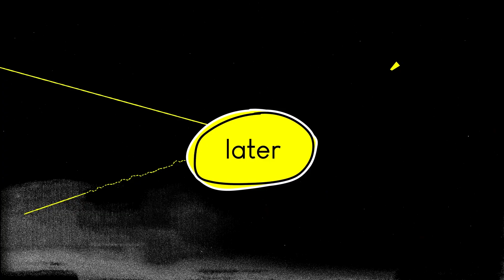the music that made me - pt 2: teen angst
Today in vibing: continuing on with a selection of my favorite albums from each era of my life. Now at 33, I look back on the music of my childhood, teens, twenties, and now.

What are some of your favorite albums from your teenage years?
Are they records you still listen to today?

EDITOR'S NOTE: well it appears I only did 9 albums for this one. Don't I feel foolish! Looking back on my notes, contenders in this list would have been Gorillaz - Demon Days, The Shins - Wincing The Night Away, and the Spider-Man (2001) soundtrack.

Time stamps
intro: 00:09
era preface: 00:28
album 1: 01:36
album 2: 02:50
album 3: 04:31
album 4: 06:13
album 5: 08:00
album 6: 09:47
album 7: 10:35
album 8: 11:21
album 9: 13:24
album 10: whoops!
closing questions: 15:27